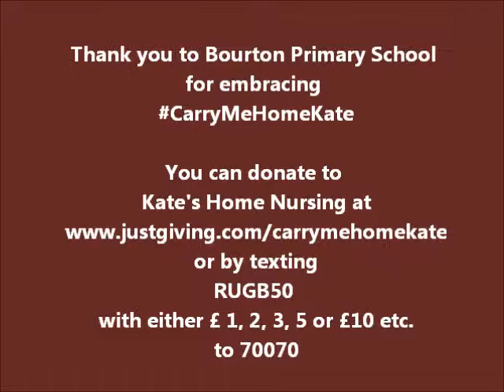Carry Me Home Kate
Bourton Primary School passed the ball throughout the school to support Kate's Home Nursing and get ready for RWC2015Stow on the Wold RFC are engaging as many different parts of the community as possible to pass an over sized rugby ball in the build up to the Rugby World Cup 2015. At the same time we are raising money for a local charity Kate's Home Nursing . Its all about the simple enjoyment of passing a rugby ball but some of the ways we are doing it make for great viewing.